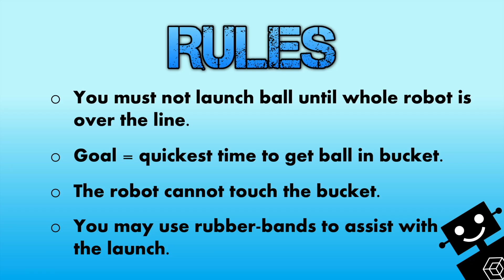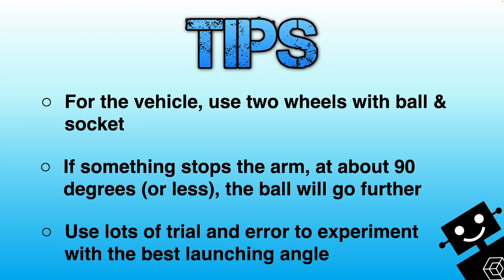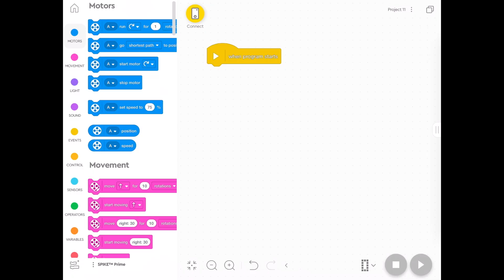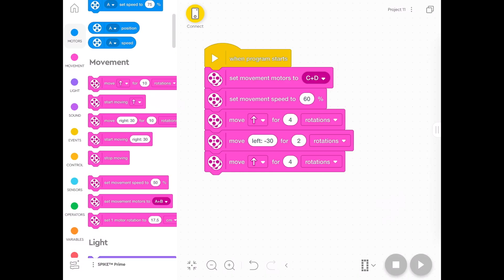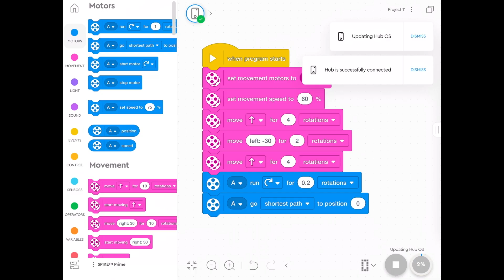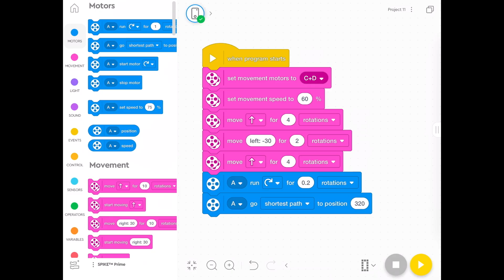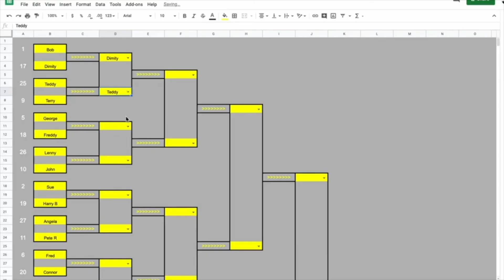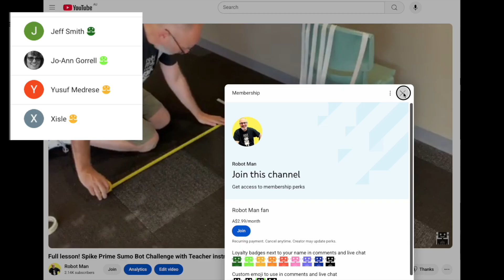Spike Prime Catapult Full Lesson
Make a Lego robot that travels to a specific point then shoots a ball into a bin or bucket. This is a fantastic challenge that ensures creativity and critical thinking in your classroom using Lego Spike Prime. This is a FULL FREE LESSON to show your class.

Become an official Robot Man Fan and get shout outs, Robot Man emojis and more,

CHAPTERS:
00:00 Table of Contents
00:12 Robot Man Introducing Challenge
00:33 Rules and Tips
01:25Construction Ideas
04:10 Coding your Catapult
08:43 Teacher Setup instructions

EXTENSION IDEAS:
Make a longer path to your bin or bucket. Try using rubber bands to launch the ball even further, with a motor acting as a trigger mechanism. Or get the robot to pick up the ball on the way to the launching spot.

SCORING
Sometimes, when I run this activity, I will say, attempt to get your best time as many times as you like, but when there is less than 10 minutes before the end of the lesson, you can only have ONE MORE ATTEMPT.

If you are desperate to keep score, or find a winner I recommend my:

QUICKEST TIME
Time individuals to find the fastest time. (Always start timer when robot starts moving)

For other challenges you might like to try these:

KNOCKOUT SPREADSHEET
Similar to a tennis draw, where if you lose, you are out! Sometimes I let players battle best of three battles to see who gets knocked out.
or

MOST AMOUNT WINS
Usually for knocking over targets or something where the more, the better!

MULTIPLE BATTLES WITH LADDER
Players play each other once or several times. Points allocated for winning, losing and draws. Ladder produced including percentage.

(These  are Google Sheets. Go to “FILE” and select “Make a copy”)

TEACHER OBSERVATION ASSESSMENT WORKSHEET
I made this spreadsheet for you to make a copy. You can enter a score for each student on a scale of 1-5. Customisable and handy!
(there is a link to the actual Google Sheet on the video’s description)

STUDENT SELF-ASSESSMENT
Here are two worksheets (one for older, one for younger) that teachers choose from, for students to fill out after the challenge. Print hard copy, or get students to fill in Word ‘soft” version: